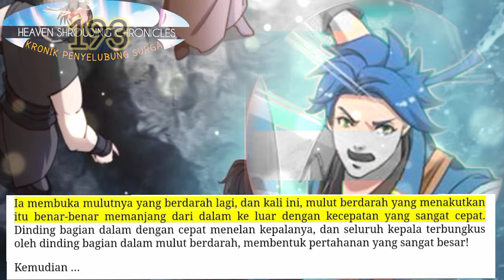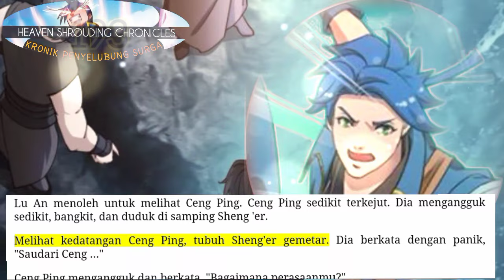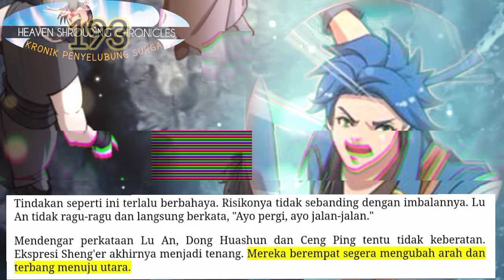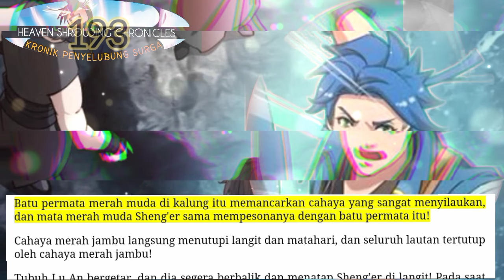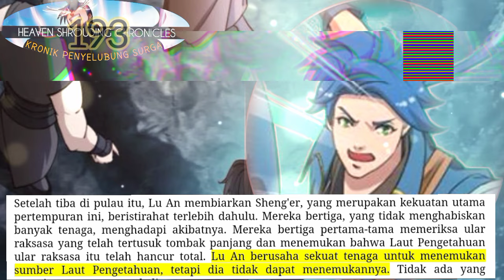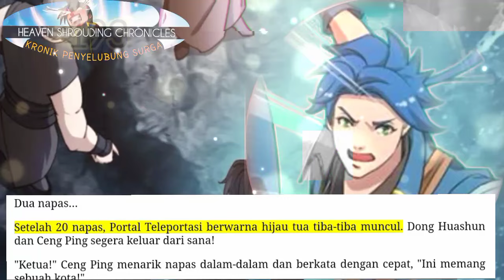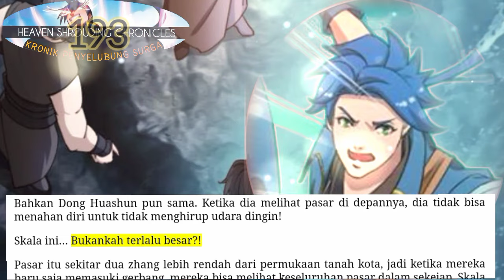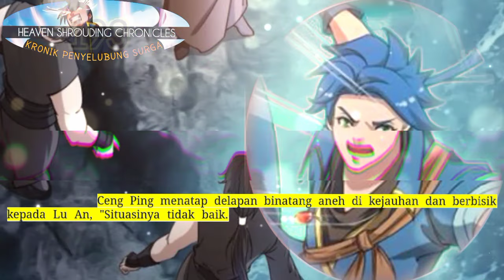Kronik Penyelubung Surga season 193